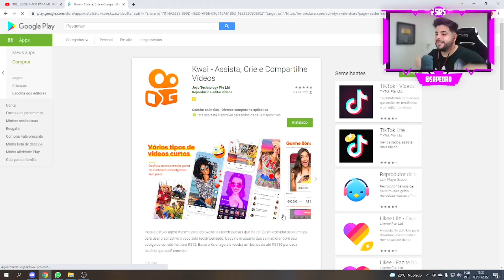PRENDI meu amigo na OBSIDIAN !! (BLOCKMAN GO BED WARS)